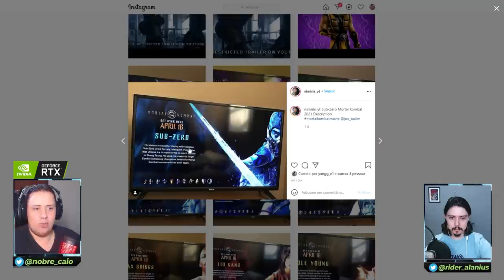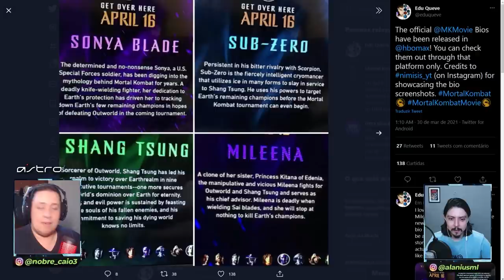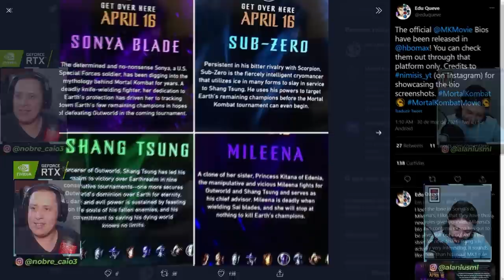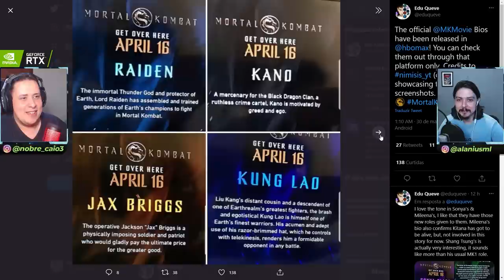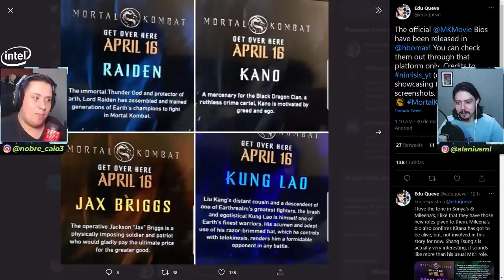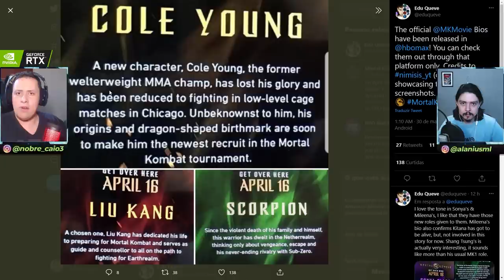CORRE! REVELADAS BIOGRAFIAS DOS LUTADORES DE MORTAL KOMBAT 2021!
No vídeo de hoje comentamos sobre a biografia de cada lutador que estará presente no filme de Mortal Kombat 2021. Estas bios trazem algumas informações bem interessantes acerca dos guerreiros, vem ver.

Nosso PC Gamer:
VGA: NVIDIA GeForce RTX 2070 Super
Proc: Intel Core i5 10600k 4.1Ghz
Mobo: Asus Z490M Plus
Microfone: HYPERX QuadCast
SSD: TeamGroup T-Force Delta 500gb
Fonte: Corsair TX850 W